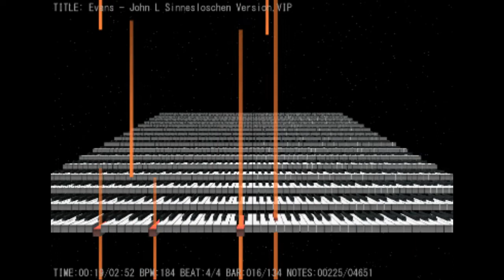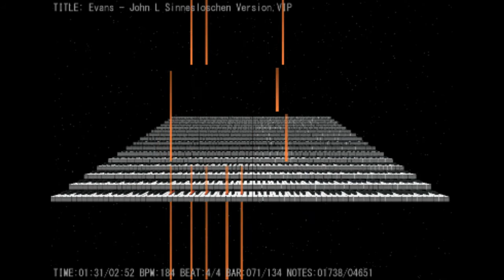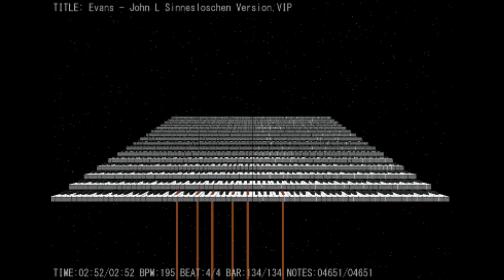Evans - Impossible Piano - John L. Sinneslöschen Version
:D